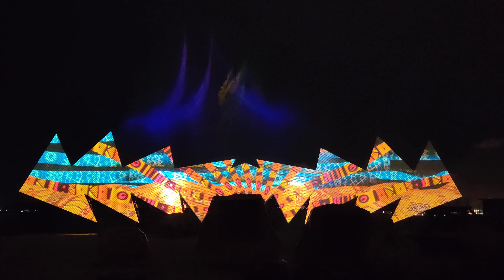Wings of Time Singapore in 4K Resolution | Best Show in the World | MD Tours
Wings of time is the world's first permanent night show set in the open sea, Wings of Time features an epic production that brings together 3D projection mapping, state-of-the-art laser lights, robotic water fountains and pyrotechnics to tell the tale of Shahbaz and friends. The story follows the mythical birdlike creature and his two human pals as they journey across breathtaking landscapes through time. The imagery is projected onto a massive water screen, offering a captivating visual feast, while music has been produced to sweep you off into the narrative from the get-go. A magical experience for both children and grown-ups, weaved into a tale of friendship and courage and awe, Wings of Time is a must-see while in Sentosa!